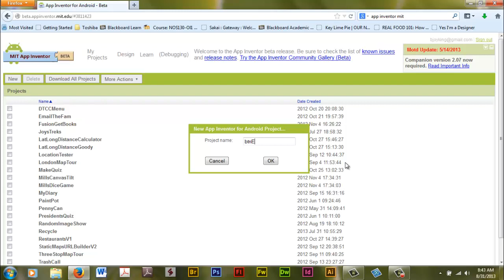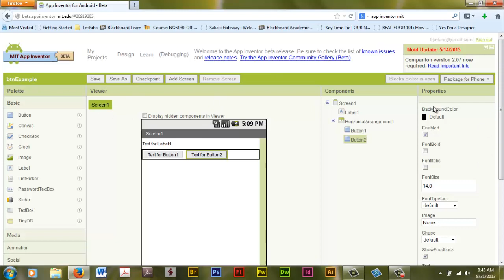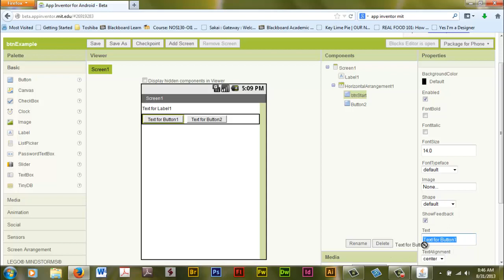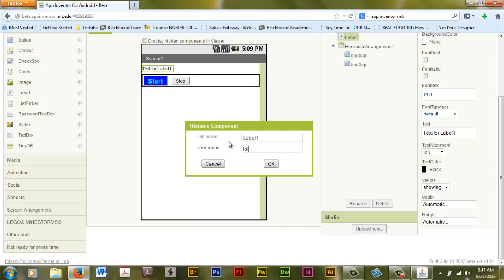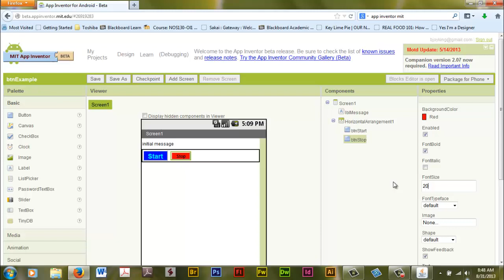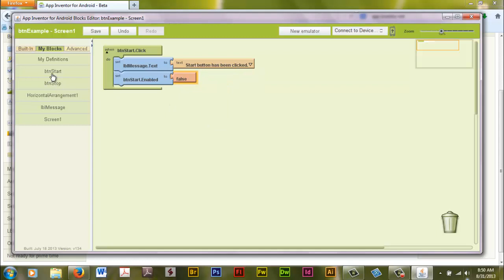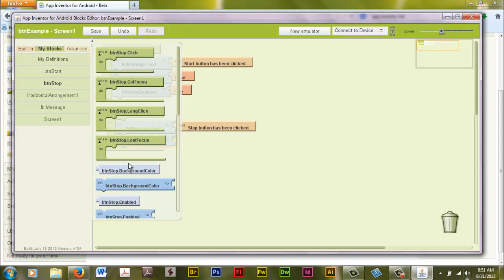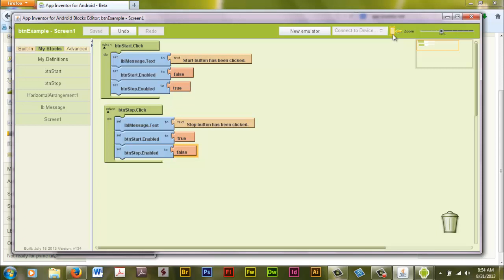App Inventor Button Example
How to set up buttons to start and stop events in App Inventor.